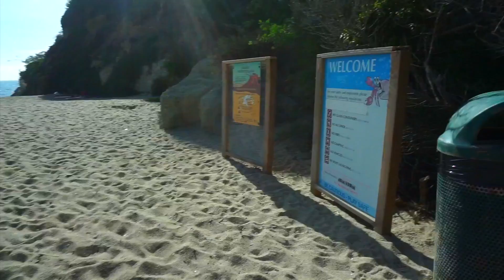GYM PHOTOSHOOT & Laguna Beach!!!! | Zoe Klopfer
GYM PHOTOSHOOT behind the scenes | Laguna Beach | Vlog

Hey Fam! In today's video I am showing you behind the scenes of what goes on in a fitness/gym photoshoot. Also, what a typical beach day in Laguna Beach, CA consists of.

LOVE YAH❤️
xoxo, Zoë Klopfer (@ZoeKFit)

(If you see this comment "ZK FAM!!!")

♡♡STALK ME!♡♡♡♡
I N S T A G R A M➤ @ZoeKFit

S N A P C H A T➤ @ZoeKFit

Hey guys! My name is Zoë Klopfer (@ZoeKFit), I make super fun videos about fitness, my workouts, daily vlogs, behind the scenes of my LA life, red carpet events, lifestyle videos, and many more!! Stick around and join my fitness journey :)